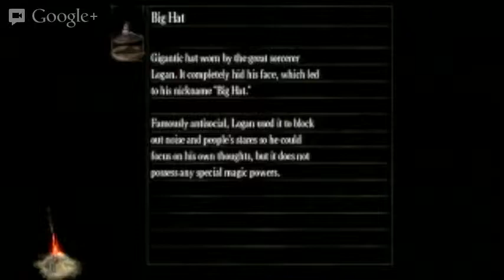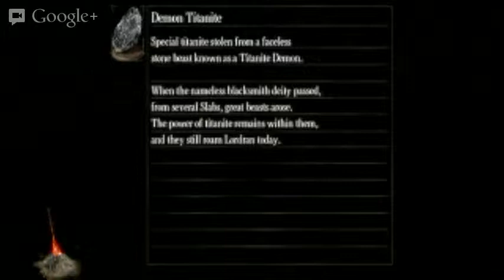Live: Dark Souls: Defeating Gwyn (for the third time!!!!!)